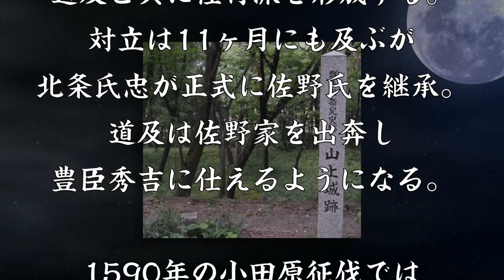山上道及 花の慶次でも描かれ数々の戦功をあげた屈指の猛将